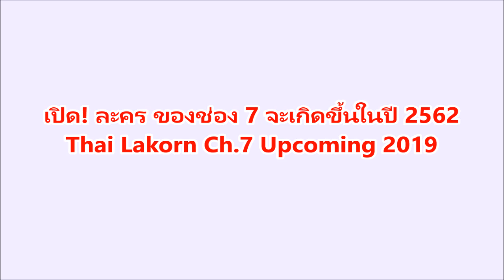เปิด! ละคร ของช่อง 7 จะเกิดขึ้นในปี 2562 | Thai Lakorn Ch.7 Upcoming 2019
1. มนตร์กาลบันดาลรัก/Mon Garn Bandan Ruk
2. สารวัตรใหญ่ / Sarawat Yai
3. พชรมนต์ตรา / Pachara Montra
4. เพลงรักเพลงปืน / Pleng Rak Pleng Peun
5. หลงเงาจันทร์ / Lhong Ngao Jun
6. นางร้าย
7. เรือมนุษย์ / Reur Manoot
8. บ่วงสไบ / Boung Sa Bai
9. ผู้บ่าวอินดี้ยาหยีอินเตอร์/Poo Bao Indy Yayee Inter
10. กุหลาบเกราะเพชร/Poo Bao Indy Yayee Inter
11. สะใภ้นางรำ/Sa Pai Nang Ram
12. พรายสังคีต/Pray Sangkit
13. รอยอาฆาต/Roy Akart
14. ดวงใจขบถ/Duang Jai Kabot
15. มธุรสโลกันตร์/Maturot Logan
16. สี่ไม้คาน/See Mai Karn
17. สี่ไม้คาน/Chao Sav Kae Kat
18. สวยซ่อนคม/Suay Sorn Khom
19. เด็กเสเพล/Dangerous Years
20. กาเหว่า
21. ขิงก็ราข่าก็แรง/Khing Kor Rar Khar Kor Rang
22. จันทร์กระจ่างที่กลางทุ่ง/Jan Krak Jang Thi Klang Thung
23. ตะกรุดโทน
24. ปิศาจหรรษา
25. พรายพิฆาต/Praai Pikart
26. รักนี้บุญรักษา
27. วิมานมนตรา/wimarn montra
28. สองนรี / Song Naree
29. หัวใจลูกผู้ชาย/Hua Jai Look Poochai
30. อินทรีแดง
31. ร้อยป่า
32. TIME หมุนเวลาตาย

ละคร ของช่อง 7,ปี 2562,เปิด! ละคร ของช่อง 7 จะเกิดขึ้นในปี 2562,Thai Lakorn Ch.7 Upcoming 2019,thai Lakorn 2019,Thai Drama 2018,Thai Stars,Thai Dara,ch7,ละครช่อง7,ช่อง7,ละคร,Ch7HD